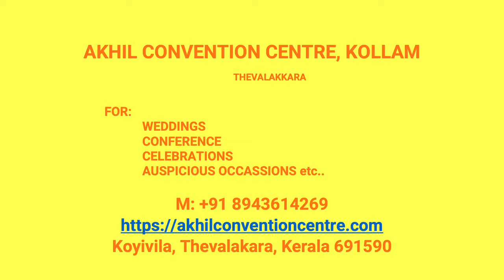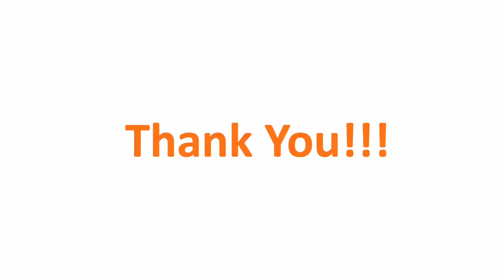Wedding Reception Hall Kadakkal Kollam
Akhil Convention Centre Kadakkal
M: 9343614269